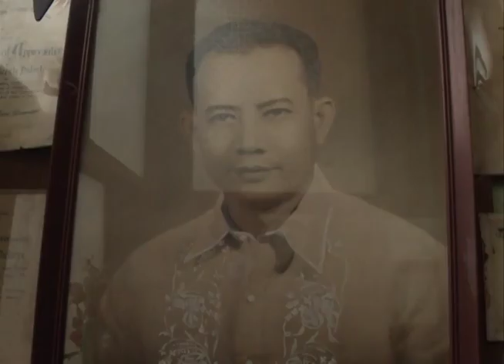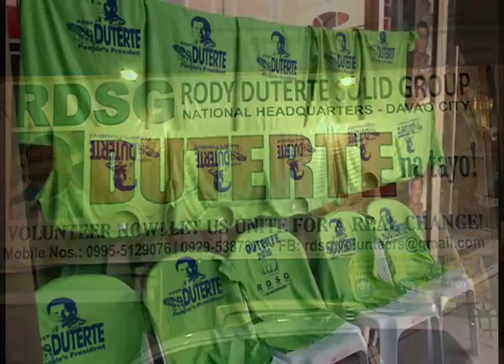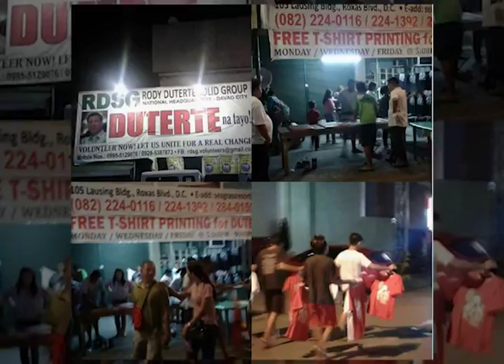Feature part 3 on Duterte tag